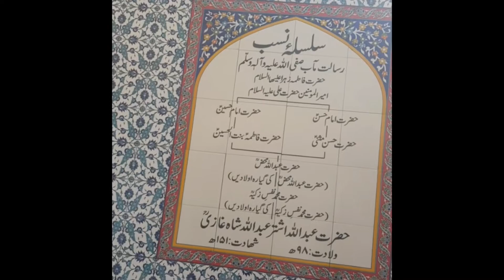Karachi Vlog Abdullah Shah Ghazi 03